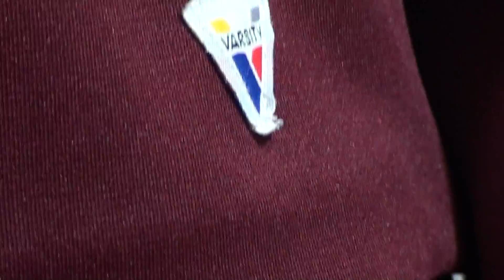超～ぅ、特大サイズ。チアリーダー制服。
超～ぅ、特大サイズ入荷！要チェック！！